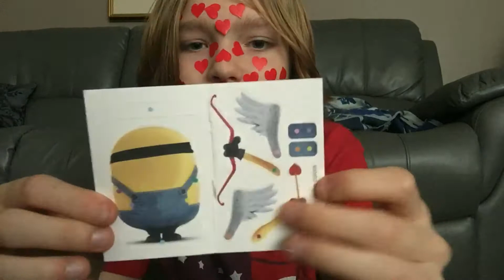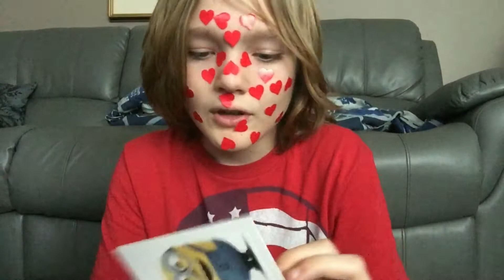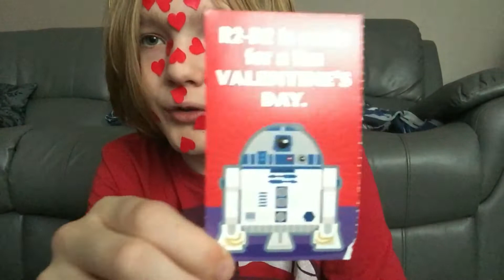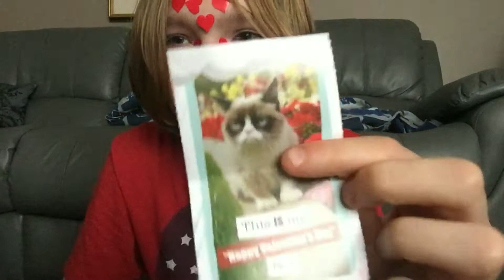Valentine's Day *UNBOXING*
Hi guys, in this video I open all of the gifts I recieved for Valentine's Day. I GET COVERED IN NOTHING BUT HEARTS!!!